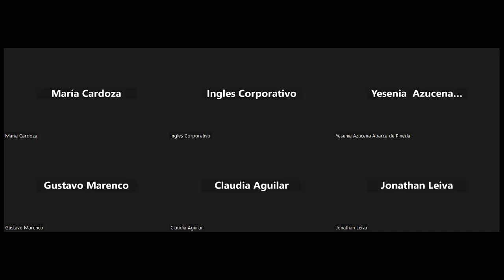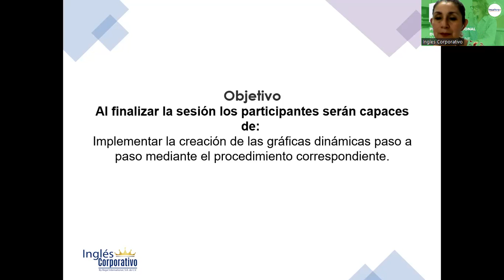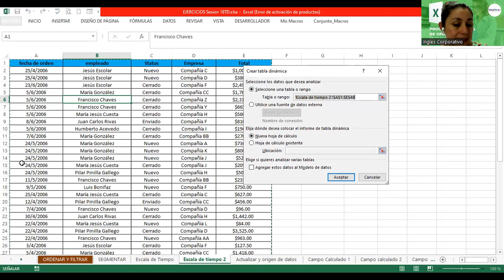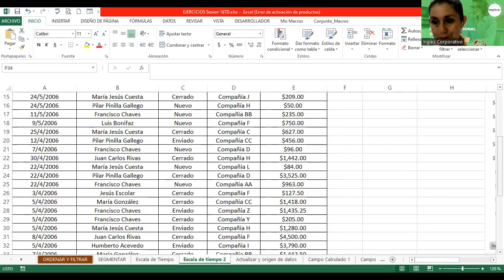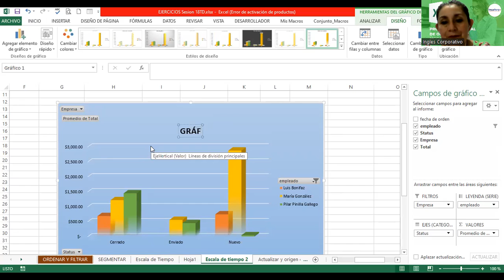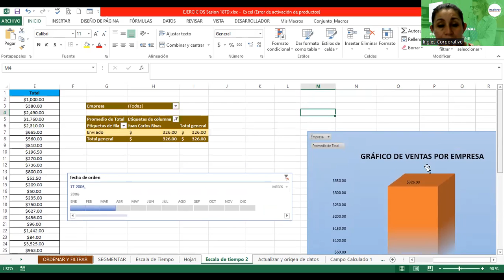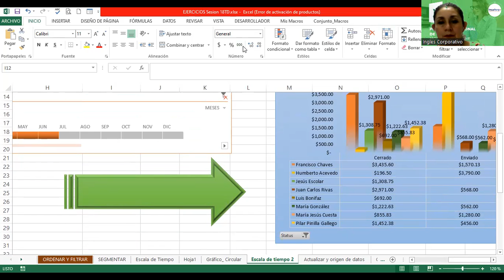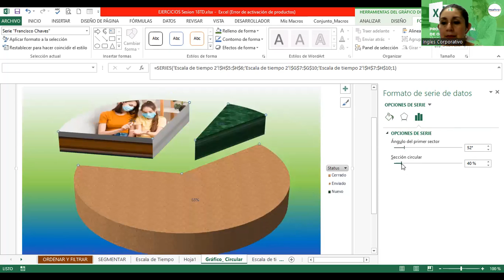SESION 19-06-23-29811-8017-0024/2023-Alvarado-Gráficos dinámicos